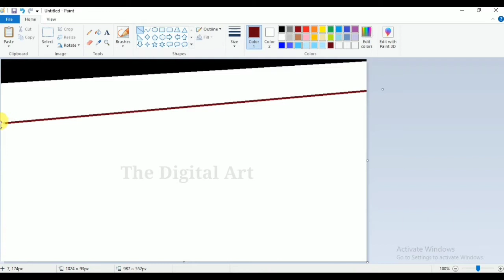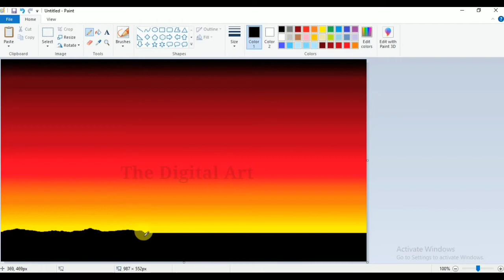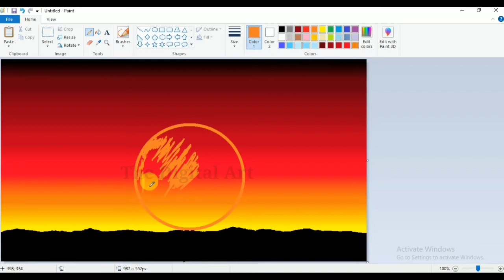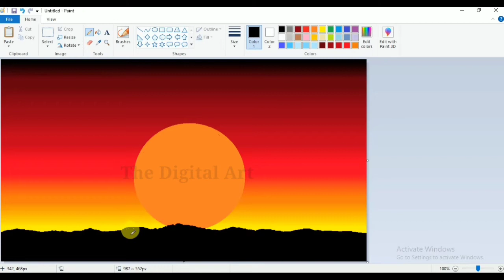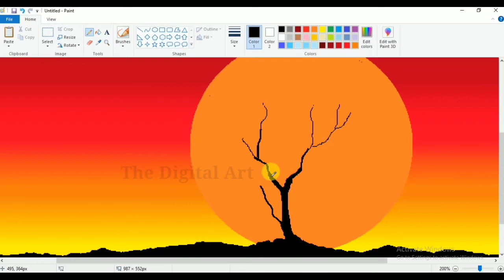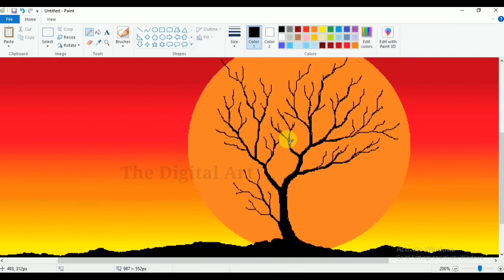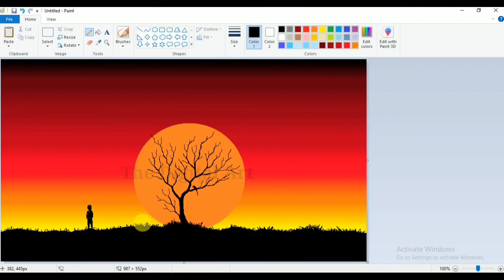How to draw in computer| Scenery drawing | ms paint tutorial | Microsoft paint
MS Paint Tutorial by -The Digital Art